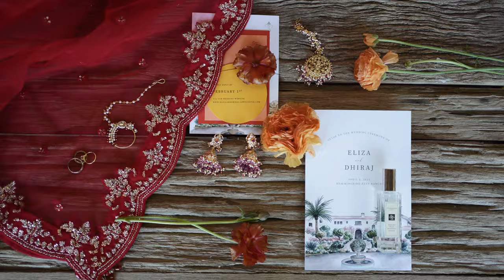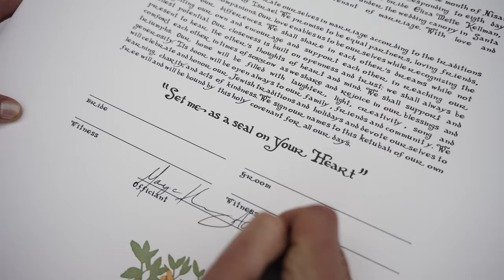Wedding in Hummingbird Nest Ranch, Simi Valley, Ca | Eliza & Dhiraj | Video 4K | Indian & Jewish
Shot with Sony A7sIII, DJI Mavic 2 Pro